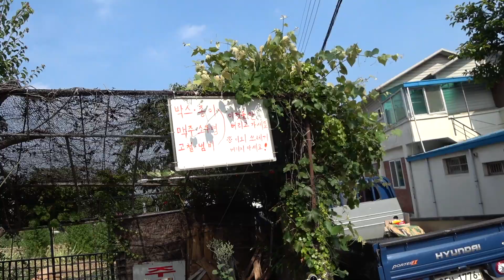매실 담그는 시늉 Plum dipping imitation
태기리네 매실 수확을 했으나.. 그 양이 미미하여.. 죄송 ㅠㅠ